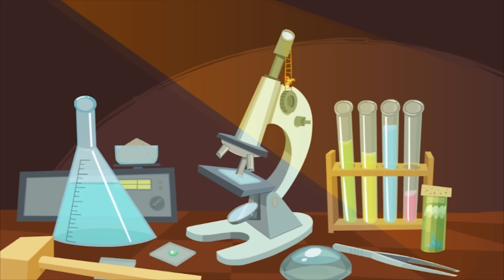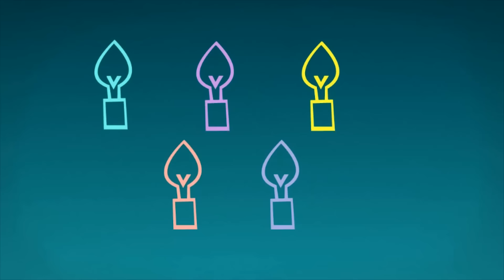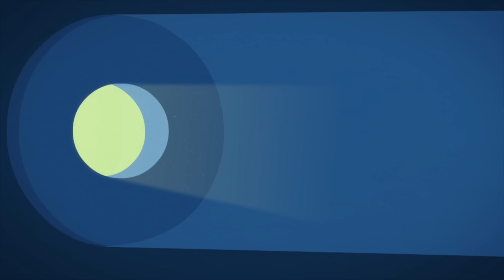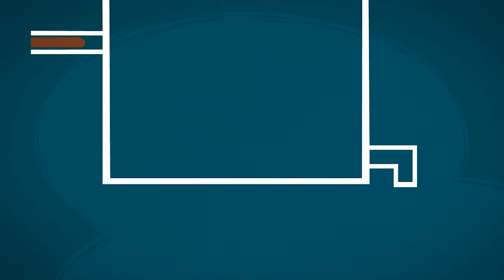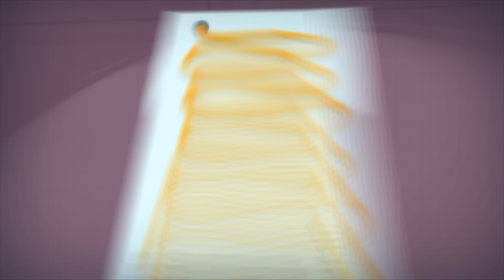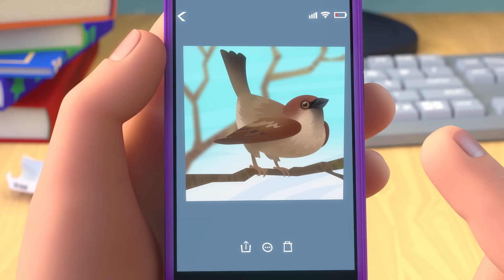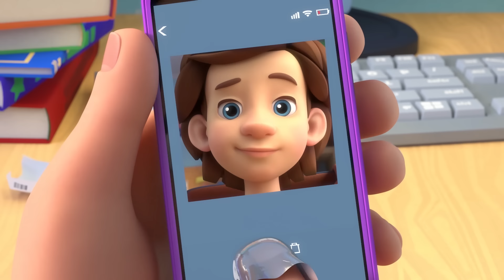Фиксики - ❄️ Сборник новогодних серий с Фиксиками 🎄 (Гирлянда, Калейдоскоп, Санки...)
Новый год уже на пороге! Все ли подарки купили? Ничего не забыли? Смотрите сборник новогодних серий «Фиксиков» и заряжайтесь новогодним настроением!

00:00 Фиксики - Гирлянда
05:51 Фиксики - Калейдоскоп
11:01 Фиксики - Санки
16:15 Фиксики - Зефир
21:28 Фиксики - Шоколад
26:42 Фиксики - Маскарад
31:57 Фиксики - Холодильник
37:08 Фиксики - Сила трения
42:18 Фиксики - Робот
47:26 Фиксики - Сенсорный экран